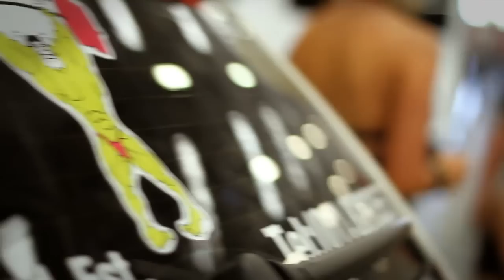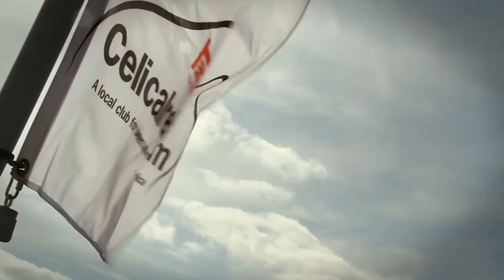Heatwave Car Show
Swords, Ireland ( just outside Dublin )

Shot on a Canon 7D & edited by Adam McPeake